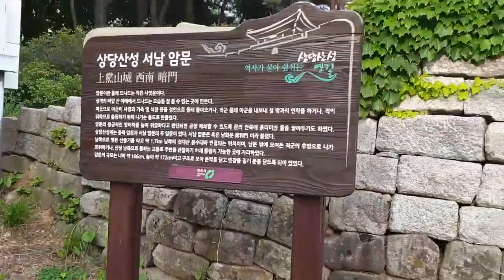청주 역사유적지 상당산성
충청도 역사유적지로 추천할만한 곳으로 청주 상당산성
백제시대에 축조하여 조선 임진왜란에 확장한 산성으로
사방이 경사가 급한 곳에 축성을 하고 가운데로 물이 모이는
포곡식 석축방식으로 공성전에서 필요한 식수를 확보하고 있다.